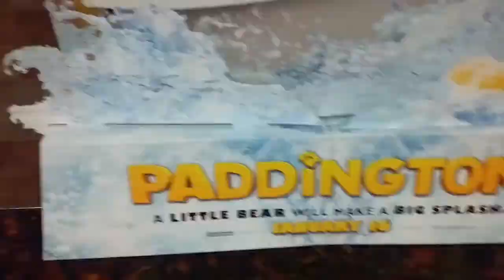Old school rap big Moe TV( one Saturday)